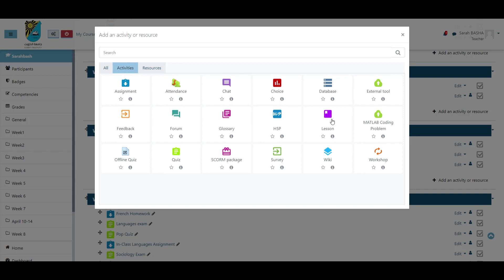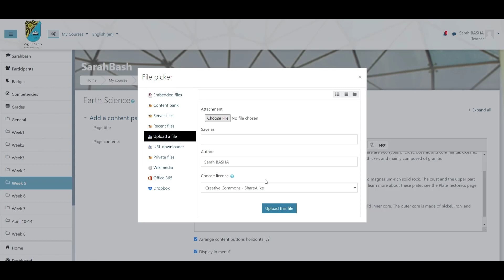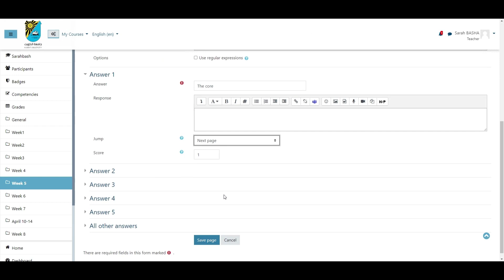نشاط درس نظام مودل - مركز التعليم الإلكتروني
نشاط الدرس يُمَكن أعضاء هيئة التدريس بإنشاء محتوى تعليمي يشمل مقاطع فيديو وصور للطلاب تحثهم على المشاركة لفهم الدرس. كما يستطيع عضو هيئة التدريس إضافة أسئلة لإختبار الطلبة عن الدرس بعد الإطلاع عليه. نشاط  الدرس له عدة استخدامات:
    التعلم الذاتي لموضوع جديد.
    للسيناريو وتمارين صناعة القرار.
    للمراجعة المتباينة.